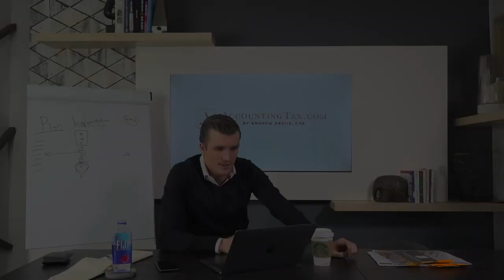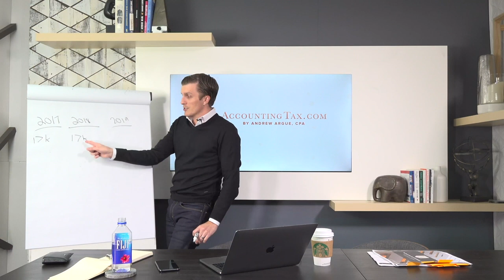Get your Clients to Fully Understand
Client management is all about mindset! Don't fall into the trap of continuously lowering your prices for your clients, just because you feel like it's better to get the client than not, or that the client will result in future business through referrals.

Your clients need you more than you need them; don't forget that! Even if you strongly feel like it's the other way around.

In this video, we talk with someone who lowered his prices just to get the client and feels like it was a failed activity. Some of the tips shared in this video:

- help the client to understand your value using actual data they've provided
- start with a higher price point from the beginning, that way if you do give a discount, you can simultaneously give a bigger discount while still bringing home a comfortable amount.